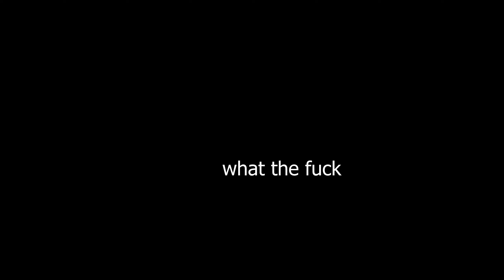Sakupen Hell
m

Current sub count: 317 woooo

Setup Stuff
Mouse #1 -  Razer Viper Ultimate
Keyboard - Custom made by @NegativPing
Monitor #1 - Alienware 27" 1440p WQHD 280Hz 1ms GTG IPS LED AMD FreeSync Gaming Monitor
Monitor #2 - Dell 27" 1440p WQHD 165Hz 1ms GTG IPS LED FreeSync Gaming Monitor
Monitor #3 - Same as Monitor #2
Microphone - Razer Seiren X
Headset - Razer Blackshark v2 Wired
PC - Don't rlly feel like sharing
Note that the music I use in my videos is NOT mine. Ask me for the names of any of the music in my vids in the comments and I will respond :)